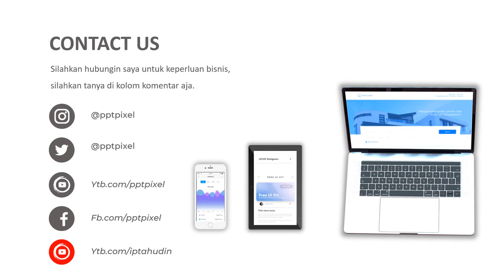VIDEO PROMOSI, IKLAN PENJUALAN KOSMETIK, PERIAS WAJAH, LIPSTIK, PEWARNA RAMBUT, PELEMBAB WAJAH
Jasa Video Promosi, iklan penjualan kosmetik, perias wajah, lipstik, pewarna rambut, pelembab wajah, diy, howto, tutorial, bisnis olshop,olshop pemula atau

Daftar Isi
00:00 - Cara Edit Video Iklan dokter mata, dokter mobil kelapa gading, dokter mata jakarta selatan
00:10 - Contoh Iklan Promosi dokter neurologi anak, dokter nefrologi, dokter nenden, dokter naturopati
00:30 - Contoh Video Promosi dokter ortopedi, dokter obgyn,
00:40 - Contoh Konten Branding dokter obgyn, dokter onkologi
00:50 - Resep Makanan dokter spesialis anak, dokter spesialis kulit, dokter spesialis anak, dokter spesialis kulit

By : Iptahudin
m.me/iptah